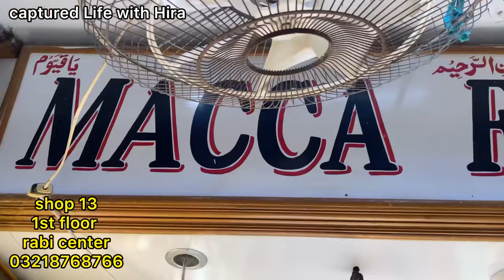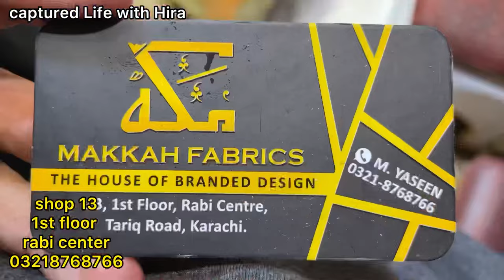Rabi Center Tariq Road Karachi-Designer,partywear & fancy dress Shopping-Local Bazar Pakistan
Asslam o Alaikum today I visit Rabi Center Tariq Road karachi

Cover Topic:
Rabi Center Tariq Road Karachi
Cheap Shopping
Local Mall
Fancy Dresses
Stitched Kurti
Embroidery suit
Cheapest Jewelry
Bridal Long maxi
Chiffon bnarsi
Bridal dresses2023
Designer suit
Sharara Ghararay
Heels and sandals
Khussa
Readymade dress
kids shopping
fancy dress
eid shopping
Online shopping
eid shopping
ramzan shopping
Affordable shopping
Bags
cluthes
maxi
Jewellery

Address: Rabi Center Tariq Road karachi